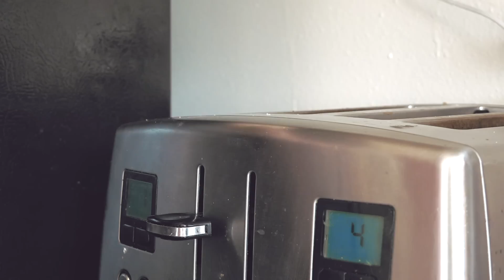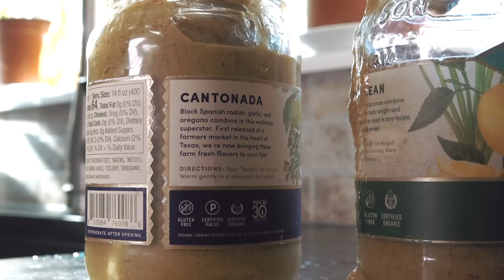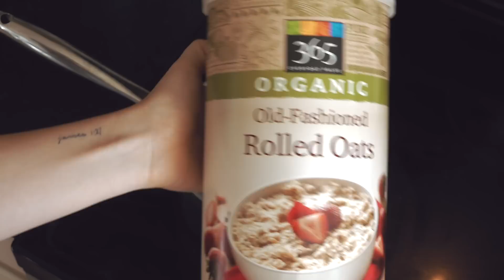What We Eat in A Week For Breakfast! from scratch cook with me =)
It helps me know what you want to see and supports my channel!

(THANK YOU to each and every one of you who has already joined!!!)